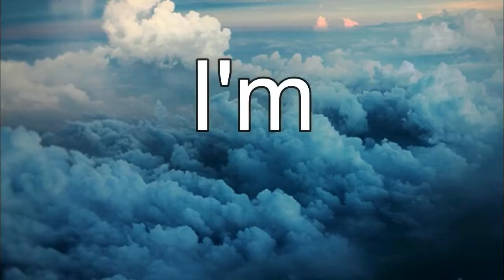Brown on Brown Makeup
Graze: ENISHA7ZB (👈Get your first box FREE!!!)